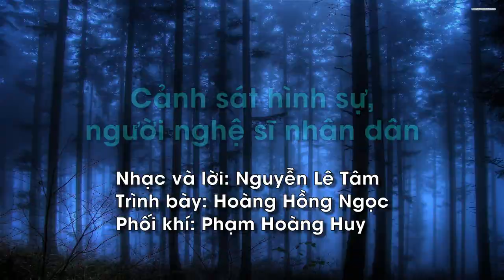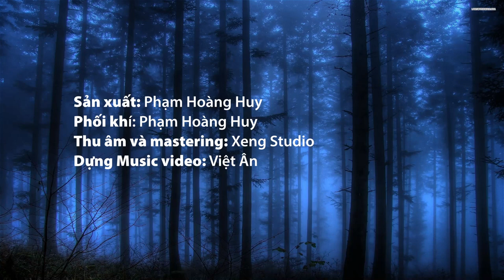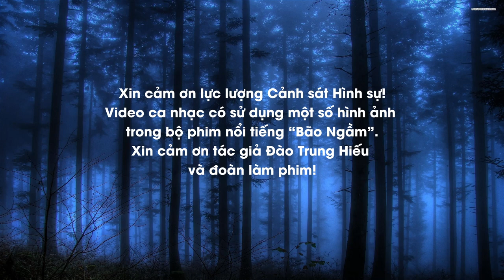Cảnh sát hình sự - người nghệ sĩ nhân dân; biểu diễn: Hoàng Hồng Ngọc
Bài hát "Cảnh sát hình sự - người nghệ sĩ nhân dân" được Nguyễn Lê Tâm  viết cuối năm 2022 là một lời cảm ơn với lực lượng hình sự luôn thầm lặng hy sinh vì bình yên cuộc sống. Khởi nguồn cảm hứng của tác giả từ câu chuyện phá án của trung tá Nguyễn Thị Lan Phương, công an hình sự Tuyên Quang.